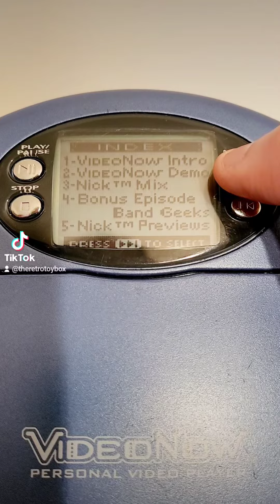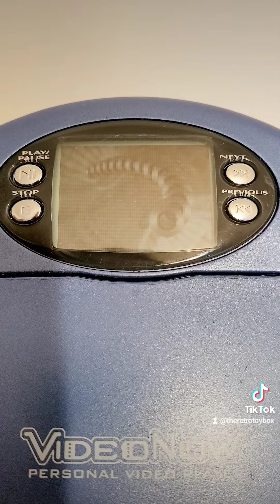Video Now Test Run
This is a test run for the original Video Now